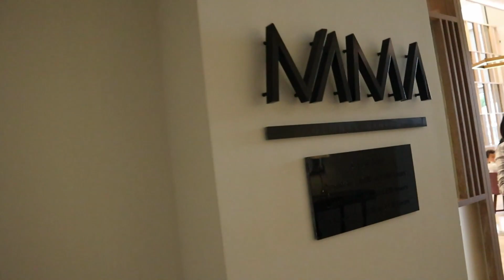LAST VLOG NATIN SA INTERCONTINENTAL RESORT FUJAIRAH UAE